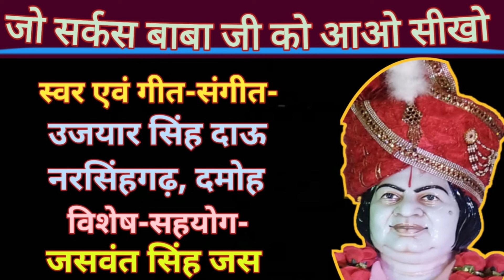Jo Sarkas Baba Ji Ko(Lyrics: Jaswant Singh Jas)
Jo Sarkas Baba Ji Ko